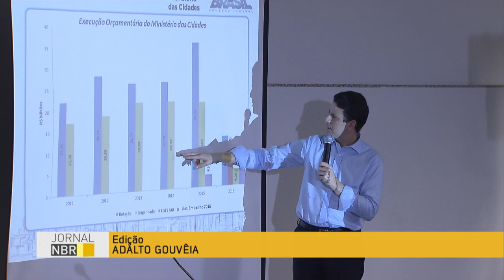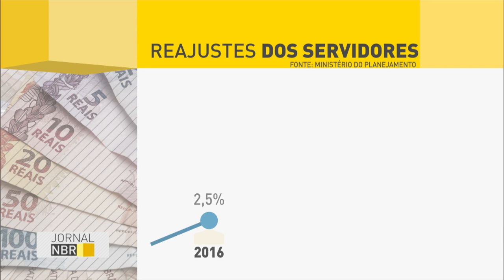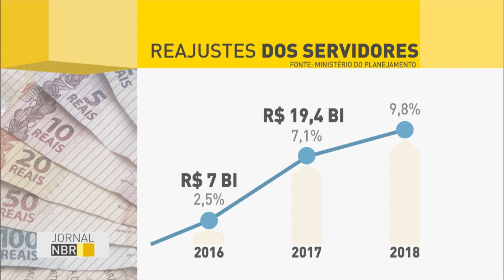Jornal NBR Semana - 4 de junho